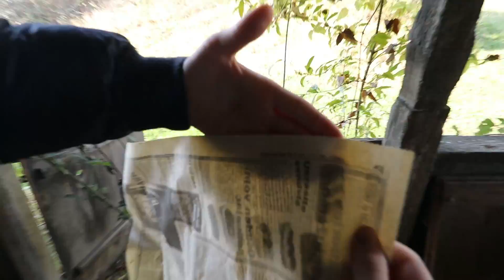DOVELI SMO MAMU U NAPUSTENO SELO!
Ako vam se svida ostavite dole like i podjelite sa prijateljima